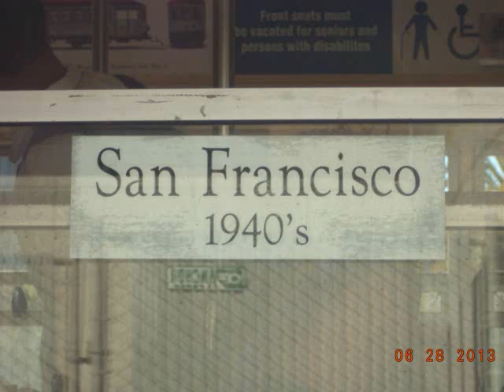Muni No 1010.‎‎Friday, ‎June ‎28, ‎2013, ‏‎5.18.22 PM.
San Francisco Municipal Railway (1940s)
Built 1948 • Operational • Tribute livery

This car is painted in tribute to the 'Magic Carpets', as Muni's first five modern-design streetcars were known.

When the PCC streetcar debuted in 1936, some cities lined up quickly to buy them, but in San Francisco, the privately-owned Market Street Railway Co. couldn't afford further capital investments, while the Municipal Railway was prohibited by the City Charter from paying patent royalties covering several PCC features.

Muni's solution was to have these five streetcars custom built without the patented items. The double-end 'Magic Carpets,' numbered from 1001 to 1005, arrived in 1939, wearing this blue & gold livery. They made every other San Francisco streetcar look old-fashioned with their sleek appearance, which even included wheel covers that made the cars look like they were hovering, rather than rolling, along the street -" hence the nickname.

While the five cars looked identical, they featured a mix of trucks and controls, perhaps to evaluate options for future purchases. As it turned out, of course, World War II precluded any thought of buying more for the duration.

By the time Muni had funding for more new streetcars, St. Louis Car Company, which built the 'œMagic Carpets,' had revamped its PCC design, and, importantly, the city had repealed the regulation that precluded patent payments. Thus, its next purchase, in 1948, while also double-ended and similar in appearance, were true PCCs.

By this time, Muni had moved on to a new green and cream livery (modeled on Nos. 1006 and 1008). All ten of the 1948 cars were delivered in the new livery, but when No. 1010 was restored in the early 1990s, it was painted in the handsome blue and gold livery to honor Muni's first modern, magical streetcars.

All five of the original 'Magic Carpets' were retired by 1959, and only one survives. No. 1003 still carries passengers today at the Western Railway Museum at Rio Vista Junction in Solano County.

As for No. 1010 itself, it served Muni's J, K, L, M, and N lines from 1948 to 1982, and was then retired and stored before being fully restored for the opening of the F-line in 1995.

Originally built for
San Francisco Municipal Railway, San Francisco CA, 1948

MOV00581.AVI - ‎Friday, ‎June ‎28, ‎2013, ‏‎5:18:22 PM